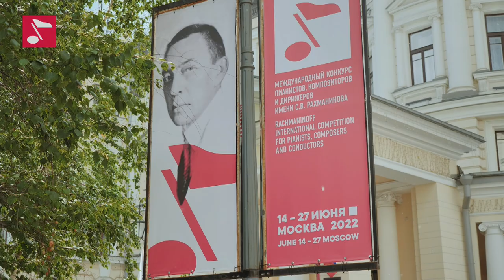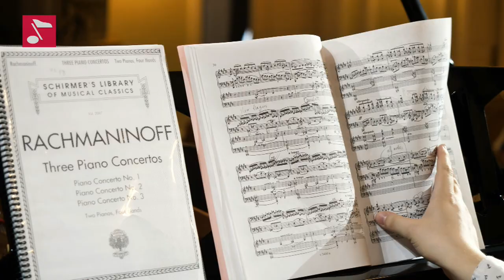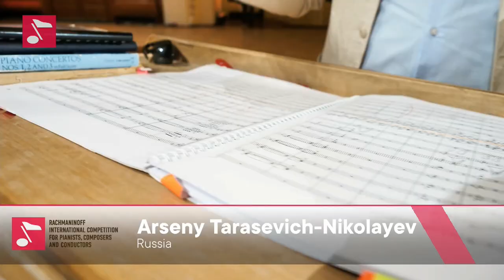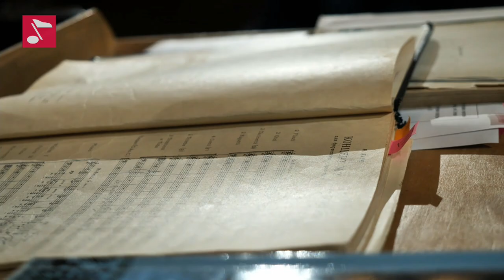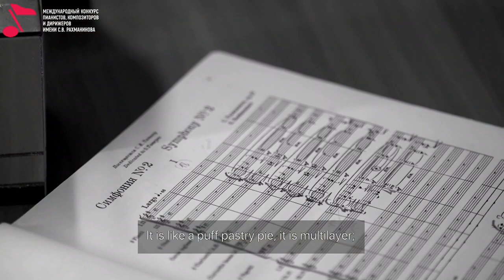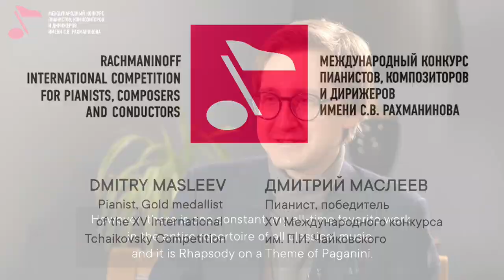Piano 3rd round 2nd part day 1 - Rachmaninoff International Competition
June 24th 2022 19:00
The Rachmaninoff International Competition for Pianists, Composers and Conductors
Great Hall of the Moscow State Tchaikovsky Conservatory

0:26:33 Konstantin Khachikyan
2:01:37 Arseny Tarasevich-Nikolayev
3:20:10 Ivan Bessonov

The State Academic Symphony Orchestra of Russia
Conductor – Yury Tkachenko